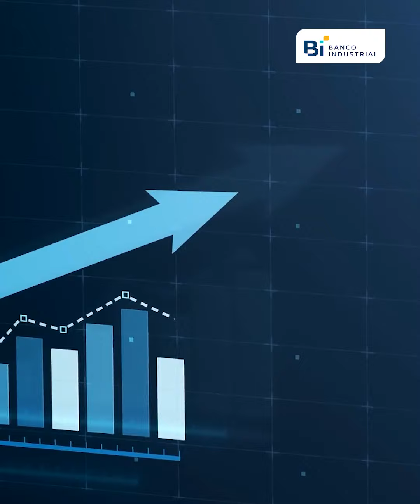¿Ahorrar es un desafío? El primer paso para mejorar tus finanzas, es ajustar tu forma de pensar.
🤔💸¿Ahorrar es un desafío? El primer paso es ajustar tu forma de pensar sobre el dinero, para mejorar tus finanzas.

🙂👌Conoce cómo hacer del ahorro un hábito en tu vida, con esta CápsulaFinanciera del Banco Industrial